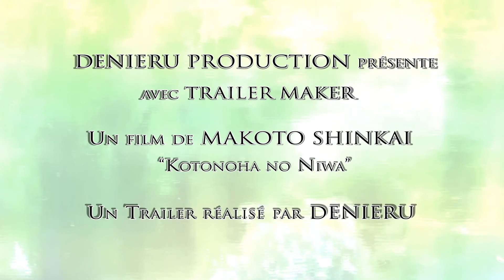[Denieru] Kotonoha no Niwa | Trailer HD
Auteur : Denieru
Genre : Trailer
Date de Création : 08/2013
Source utilisé: Kotonoha no Niwa
Résolution: 1920*1080
Logiciels utilisés : Sony Vegas 7, After Effect CS3 & Virtual Dub
Musique utilisés : Flower Soundtrack - Peaceful Repose / Bleach:Memorie Of Nobody Soundtrack - Always be with me in mind(Vers. instrumental et Choeur) / Flow Soundtrack - Life Could Be Simple
Descriptif : Denieru
Voici un Trailer sur l'anime "Kotonoha no Niwa" à l'occasion du concours "Impact Tournament" de l'Impact Team.
Etant un admirateur des œuvres de Makoto Shinkai, que ça soit sur la patte graphique ou la façon dont il raconte une histoire, j'ai décidé de rendre un hommage à son talent en clipant sur son dernier film auquel je suis assez satisfait du résultat. En tout cas, mon but était aussi de clipper sur un autre registre, plus original en délaissant un peu les Trailer action/epic.
Bref, un peu de poésie ne fait pas de mal^^.Sur ceux, enjoy!